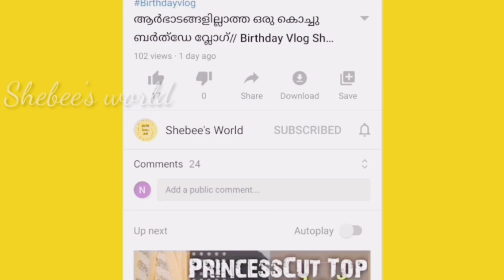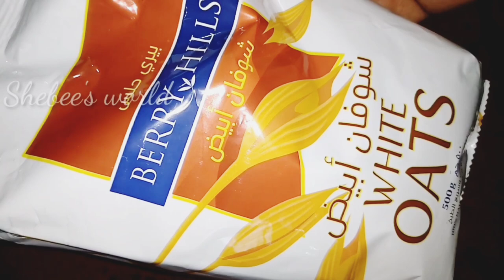Crunchy zinger burger Recipe in Malayalam//വീട്ടിൽ സിമ്പിൾ ആയി Burger ഉണ്ടാക്കാം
Ingredients..

Chicken 250 grm.
Soyasauce 1tspn
Veniger 1tspn
Garlic paste 1tspn
Chillipowder 1tspn
Pepper powder 1tspn
Salt
Mayonise
Tomato sauce2tblpn
Maida 1cup
Cornfloure 1tspn
Oil
Bunonion slices
Tomato slices

My other videos please watch and feedback

Intro.Cinematic/Requiem. NCS free Music
Backround Music:-